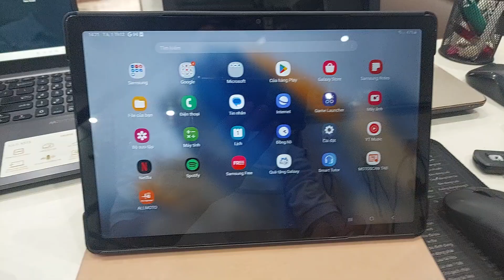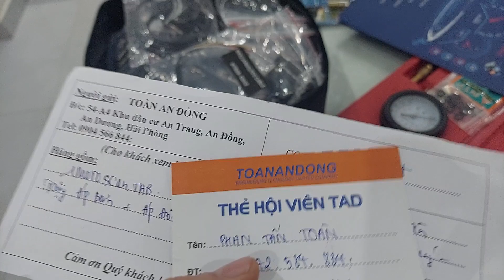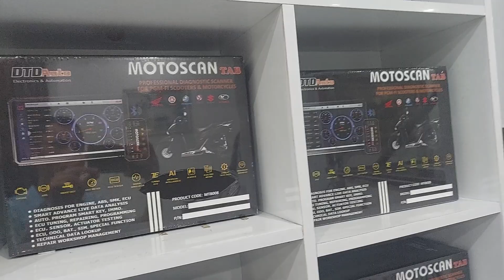MOTOSCAN TAB Xuất Cho a Toàn - q Tân Phú - HCM.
Nhà cung cấp máy Đọc Lỗi
TOÀN AN ĐỒNG - HẢI PHÒNG.
Máy Đọc Lỗi MOTOSCAN TAB là loại máy hiện đại tân tiến nhất hiện nay.
máy Motoscan TAB  là 1 bộ chuyển đổi kết nối với Xe bằng dây dẫn cổng DLC và kết nối với màn hình Máy tính bảng hoặc điện thoại Smart Fone thông qua sóng Blutube- sử dụng mạng truyền thông internet WIFI - 3G.
Máy MOTOSCAN TAB gồm những chức năng sau :
👉Kết nối đa năng với các hãng xe HONDA - YAMAHA - PIAGGIO - KYMCO - SYM - SUZUKI...vv..
👉Đọc xóa lỗi lịch sử.
👉Đọc lỗi hiện hành.
👉Hiển thị dữ liệu Động Cơ.
👉Gợi ý sửa chữa.
👉Đọc và làm chìa khóa Smart key.
👉Tua trả ODO công tơ mét.
👉Remap/Tuning giúp Động Cơ mạnh mẽ ,tối ưu ECM.
👉Hiệu chỉnh tỉ lệ hòa khí A/F .
👌Nạp lại phần mềm.
👌Cứu hộ ECM.
Ngoài ra còn thêm các chức năng mở rộng nếu khách hàng có nhu cầu mua thêm như :
cáp TEST ECM - CKP - IACV - TEST các cảm biến ...v.v...
ko chỉ cung cấp sản phẩm - chúng tôi còn đồng hành cùng ae thợ xm vn.

Quyền lợi khách hàng như sau :
Khi mua máy tại TAD
Tặng 1 phần quà
Kèm thông số tài liệu.
Kèm thẻ hội viên
Nhận trợ giúp , đồng hành trong công việc.
Tặng nhóm học Fi facebook ..
Tặng nhóm học sửa ODO facebook .
Hàng năm xuống đào tạo 1 buổi trực tiếp tại Trung Tâm